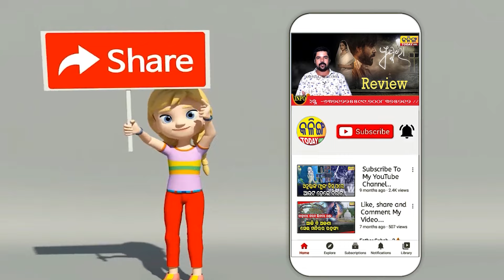ପାକିସ୍ତାନ ସୀମାରେ କାନ୍ଦୁଛନ୍ତି ଯବାନ, ମୋର ଏବଂ ମୋ ପରିବାରର ଜୀବନ ଏବେ ବିପଦରେ ଅଛି । Kalinga Today Live ।